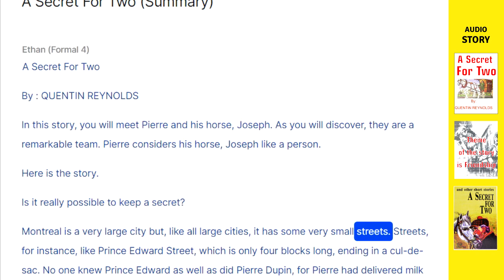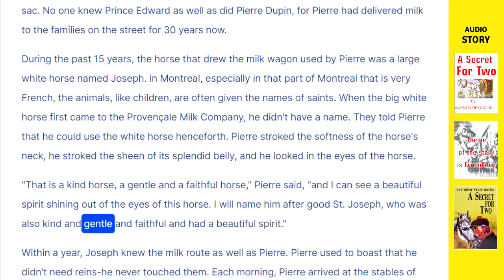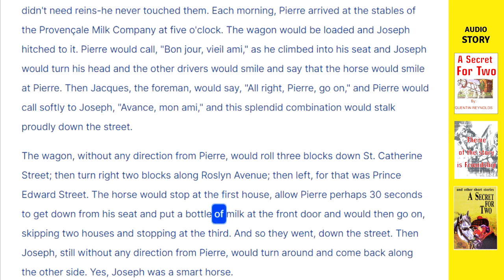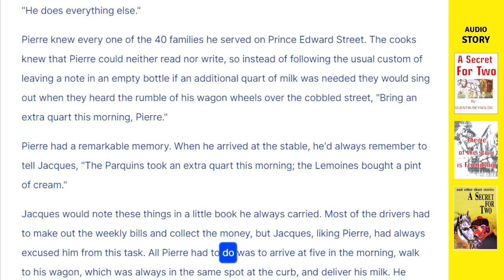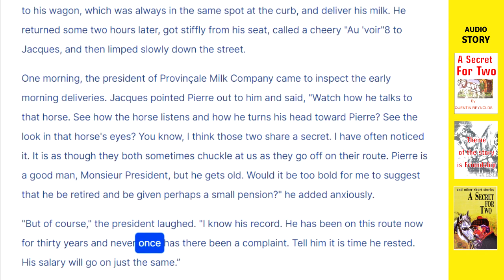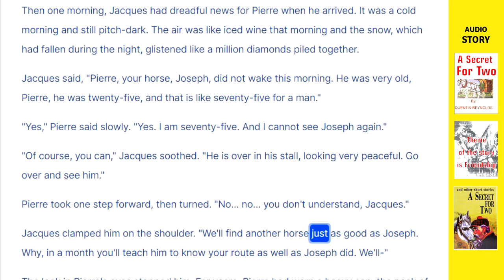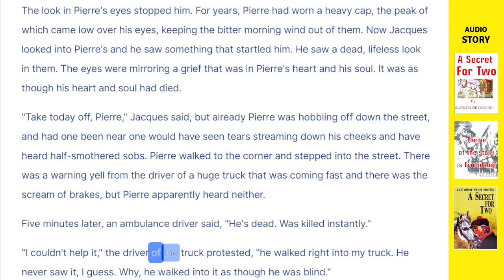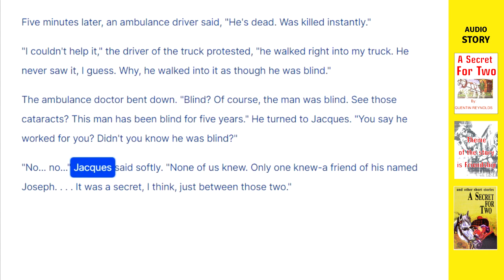A Secret For Two (Story)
A  Secret for Two Summary.
By : Quentin Reynolds

This is a story about Pierre and his horse, Joseph. Pierre Dupin is a milkman, and his a horse he named Joseph that both are like a best friend. Pierre and Joseph delivered milk together for fifteen years, and a bond grew between them, and they spend as much time as possible together.

Pierre shows love for Joseph, he talk to Joseph, and every morning, neither seemed old, and when their job was done, Pierre looked very old walking down the street, and Joseph’s head drooped and he walked slowly to his stall. This shows that they love each other and savor every moment.

Based on their friendship, Pierre considers Joseph like he was a person, and Joseph would turn his head toward Pierre. When Pierre delivered the milk, all he had to do was say “Avance, mon ami.”Joseph was very obedient, and after about a year, he eventually knew all the houses on Prince Edward Street that received milk, and all the houses that did not.

He would walk right past the houses that didn’t get milk, and stop at the houses that did without Pierre lifting a finger. The friends trusted each other, and had a strong bond.

At the of the story, even they were getting old, but they kept trundling on, delivering milk every day at five am sharp. No longer, the horse, Joseph died of old age and Pierre felt unwell. He lost his best friend; he didn’t want to live anymore. He walked into the street, a truck hit him, then he was killed.

Five minutes later, the doctor found that he was blind. The doctor asked to Pierre’s boss, if he knew that Pierre had been blind for five years? He felt surprise and he replied, “Only one knew, a friend of his, named Joseph. It was a secret between those two.”

Thanks!